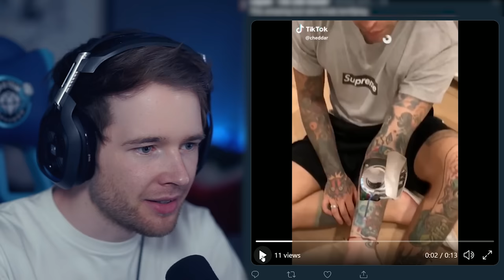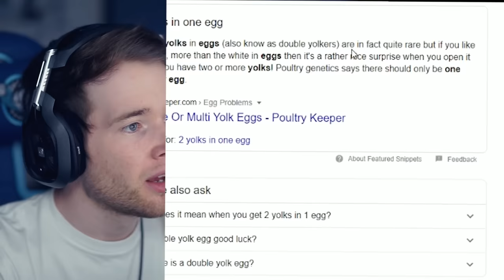These TIK TOKs Will AMAZE YOU!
All others are FAKE!